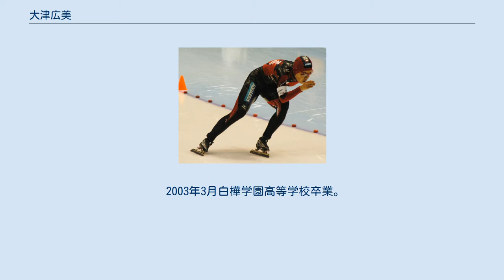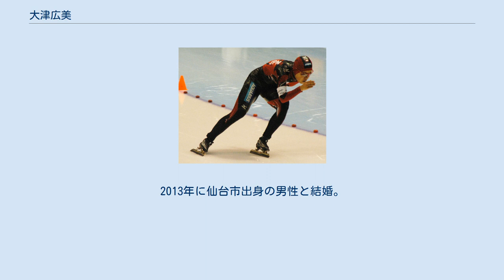大津広美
大津 広美（おおつ ひろみ、1984年5月22日-）は、北海道河西郡更別村出身の元スピードスケート選手。
 2003年3月白樺学園高等学校卒業。
高校卒業後、富士急行スケート部に入部。
社会人3年目となる2005年、同年のワールドカップトリノ大会のチームパシュートで3位となる。
 初めてのオリンピックとなるトリノオリンピックでは1500mとチームパシュートに出場、1500mでは2分4秒77の33位に終わった。
 チームパシュートではロシアとの3位決定戦でレース途中で転倒、4位に終わる。
ロシアをリードしていた状況での転倒について大津は「チャンスを逃したのは私の責任。本当に何があるか分からない」とコメントした。
 2009年12月にエムウェーブで開催されたバンクーバーオリンピック代表選考会では持ち前の豪快な滑りが影を潜め、1,500mでは8位、3,000mでは5位に終わってオリンピック代表選手入りを逃した。
 2大会連続のオリンピック代表入りが成らなかった大津は2010年1月に現役引退を表明し、同時に富士急行スケート部を退部。
引退後は富山市にある造園の専門学校に通い、庭師になった。
2013年に仙台市出身の男性と結婚。
2016年から仙台市障害者スポーツ協会に勤務。